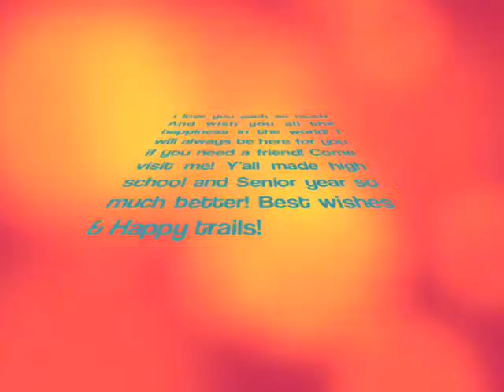Remember the days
A remembrance of high school I put together as a graduation gift for my friends.
Song: Graduation- Vitamin C